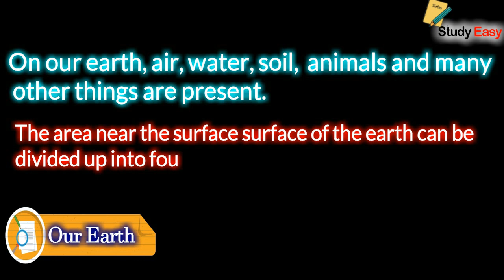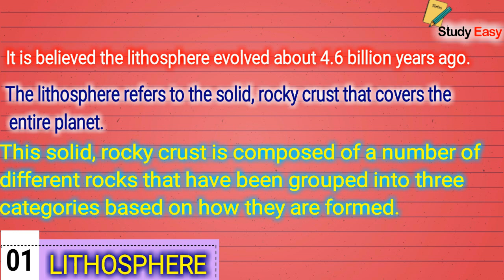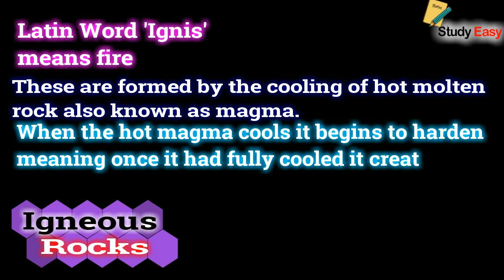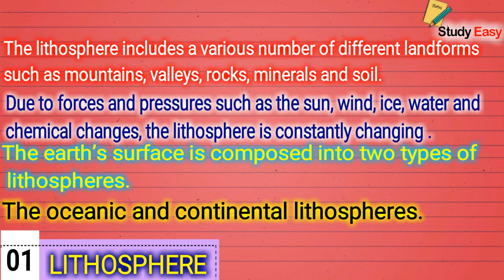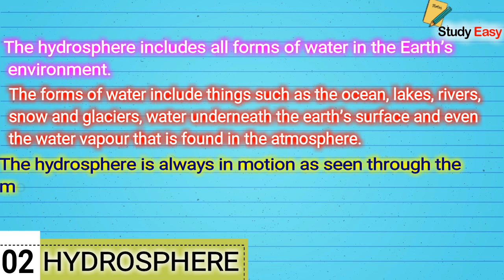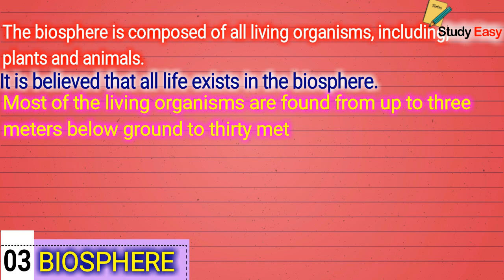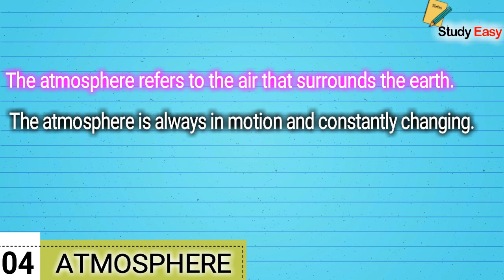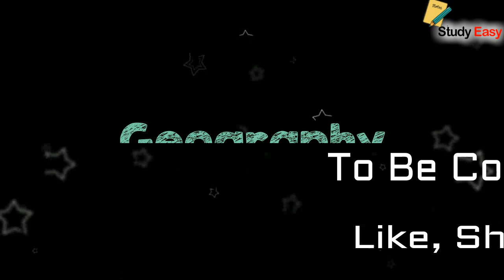#21 4 Spheres of Earth Lithosphere Hydrosphere Biosphere Atmosphere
पृथ्वी के चार मंडलों के बारे में जाने और उसे हमेशा के लिए याद रखने के लिए वीडियो को पूरा देखें